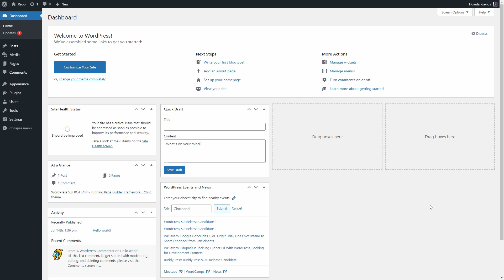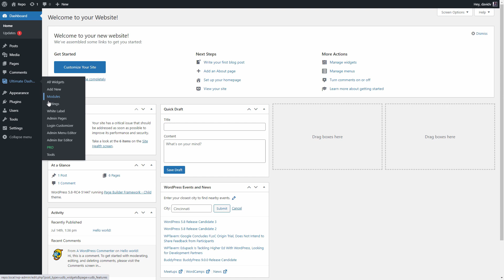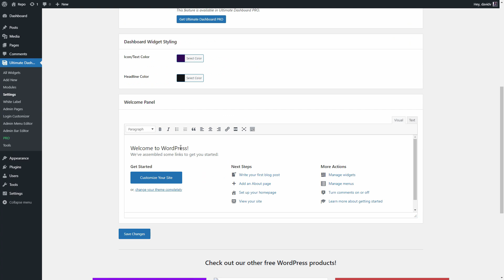How to Customize the WordPress Welcome Panel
00:00 - Intro
00:39 - Install Ultimate Dashboard
01:00 - Customize the WordPress Welcome Panel
02:06 - There is more to explore
02:23 - Outro

In this video I'm going to show you how to customize the text and layout of the WordPress welcome widget using the free Ultimate Dashboard plugin.